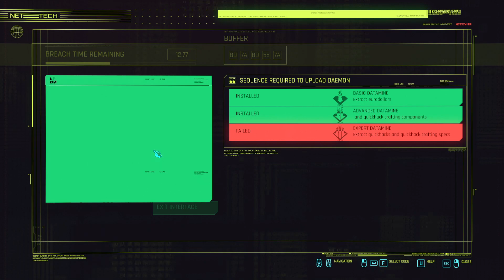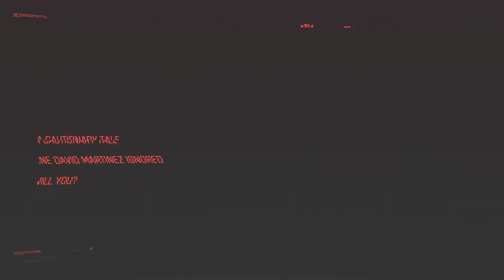Cyberpunk 2077 | gameplay 6 (PC videogame)